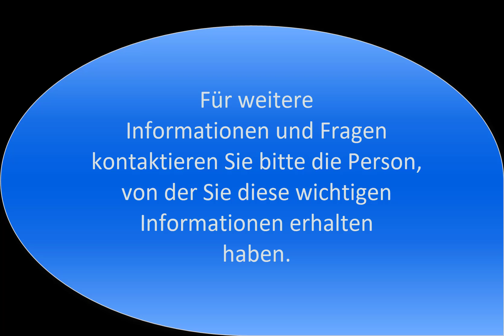Vitamin B1 Adult Multivitamin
Thiamin
- Aufgabe im Stoffwechsel
- Störung bei Unterversorgung
- Vorkommen in Lebensmittel
- Höre dir auch das Video A7 an
- Höre dir auch das Video Mineralstoffe an

● Verwendung des Contents (Videos):
Andere Verwendung nur nach Genehmigung durch Elisabeth Schwarz-Schmid

ESS 005